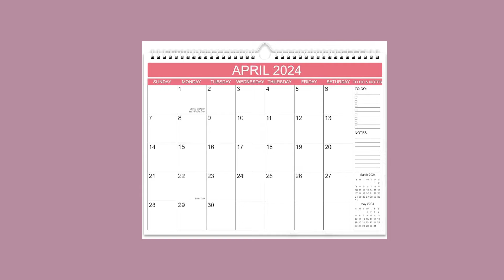First Week at My NEW 9-5 job // weekly vlog, journaling, the tortured poets department, sunday clean